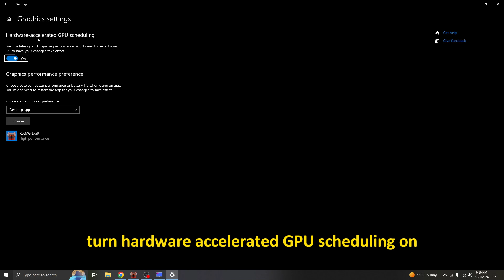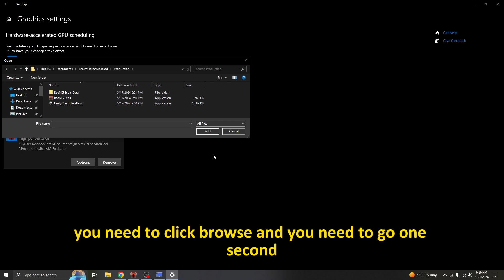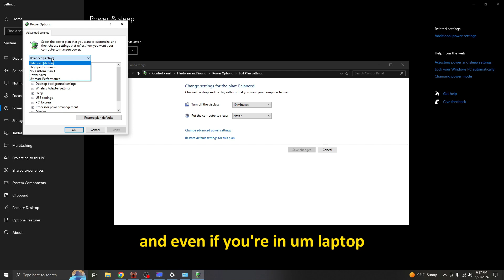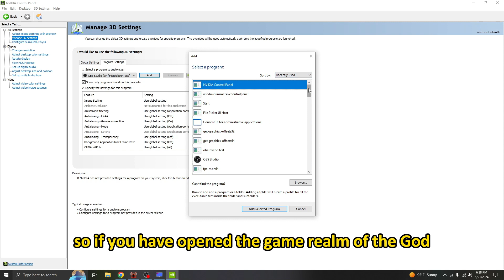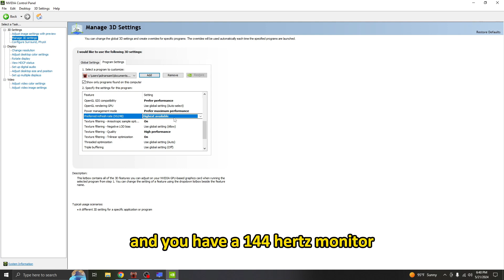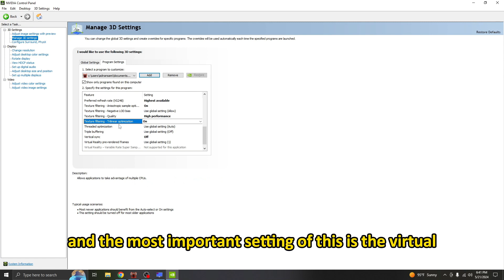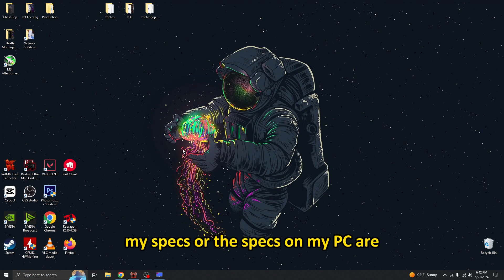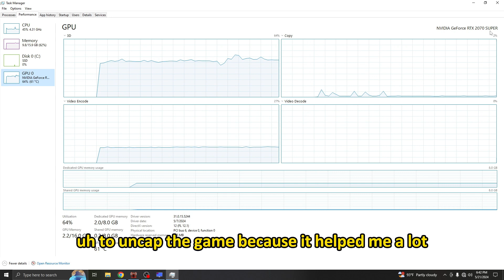RotMG Setting to Get MAXIMUM FPS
Hey guys if you have NVIDIA GPU this is the best setting u can use to boost  FPS  to the absolute limit of your PC so watch the full episode and if u know any other option comment down bellow to help all the rotmg players
1 - Graphic Setting = 00:54
2 - Power & Sleep Setting = 01:44
3 - NVIDIA Setting = 02:34
4 - My Pc Specs = 06:35

how to get the MAXIMUM fps in rotmg